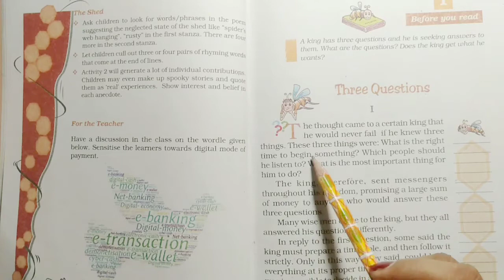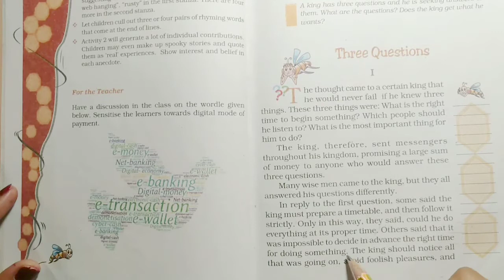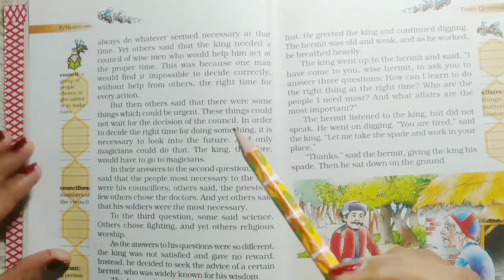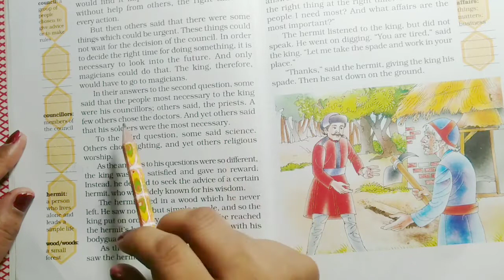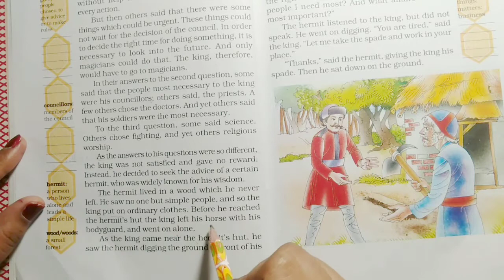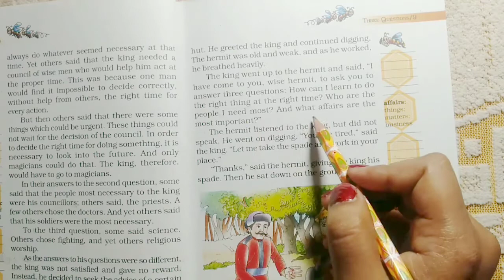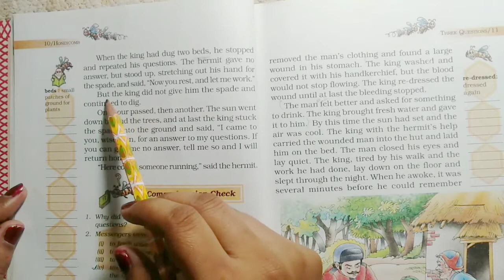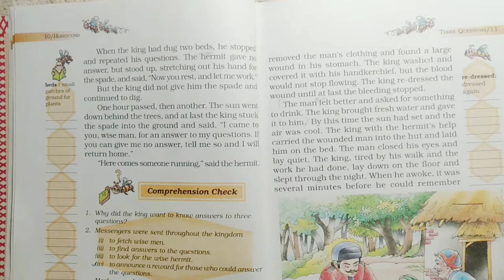yashgunlearning Class-7 LessonThreeQuestions( Part-1)Hindi translation by yashgun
Class-7 lesson Three Questions Part-1 with Hindi translation by yashgun, yashgun learning, yashgunlearning ncert syllabus